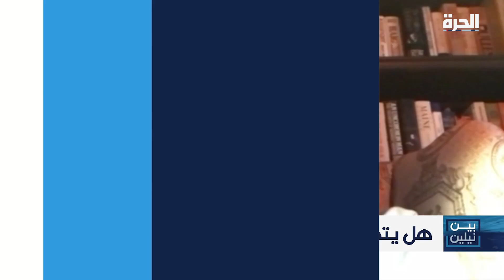بين نيلين - مدير معهد سكوكروفت للشؤون الدولية: علينا أن نفهم من لديه السلطة الفعلية في السودان